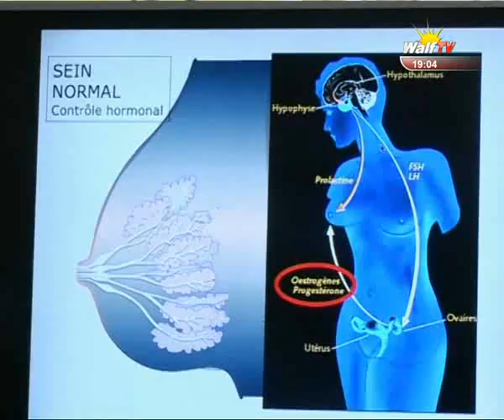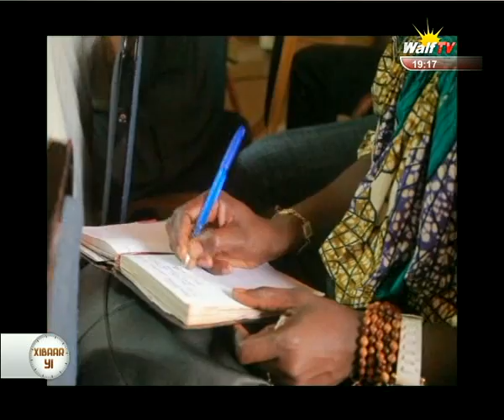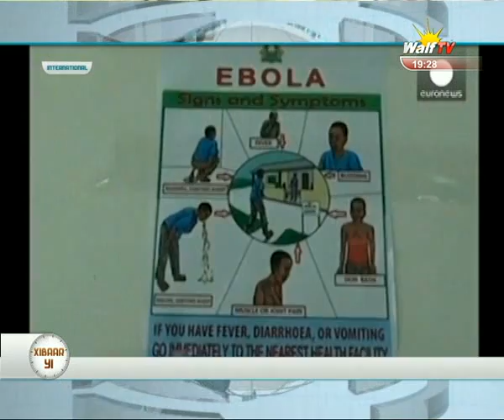XIBAAR YI 19h DU 16 10 2014